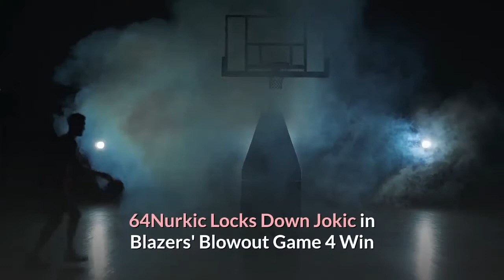Lakers' Anthony Davis Exits Game 4 With Groin Injury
Lakers forward Anthony Davis suffered a left groin strain in the first half of Game 4 against the Suns and did not return to the game. He is day-to-day but it's unclear if he will play in Game 5, per ESPN's Adrian Wojnarowski and the Athletic's Shams Charania. In the second quarter of Game 4, Davis went to the ground after missing a layup and immediately grabbed his left leg while on the ground. He stayed in the locker room to be further evaluated. Lakers forward Kyle Kuzma started the second half in Davis's place. This is just the latest injury Davis has dealt with this season. The big man missed half of the regular season due to Achilles tendinosis and a calf strain. Davis strained his left knee in Game 3 of this series but decided to play through it. Although he struggled in Game 1 against the Suns with just 13 points, Davis has stepped up for the Lakers. He scored 34 points in Game 2 and 3 and now the Lakers must face a reality without one of their star players. The Suns went on to win Game 4 100–92 and Game 5 will be in Phoenix on Tuesday at 10 p.m. ET. More NBA Coverage:Pina: Why Trae Young's Defense Hasn't Mattered vs. the KnicksJazz Legend Mark Eaton Dies at 64Nurkic Locks Down Jokic in Blazers' Blowout Game 4 Win